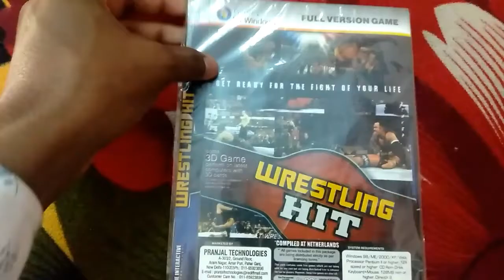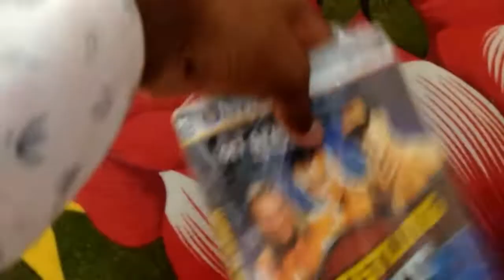WWE COMPUTER GAME CD, DVD Games FOR WINDOWS .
Hello Dosto, Aj kea is video mea apko btwuga or Dakwuga Computer Game CD, DVD WWE game, mera video ko Pura dkkea end tak.ummed krta ha ki apko Ya video bhut passd ayi hogi.

This game is for WINDOWS only, so if you want to buy this WWE Game plz watch this video.i hope you will be injoyjing my channel guys and I will be uploading some unique and some helpful enjoyment grateful videos for you all.